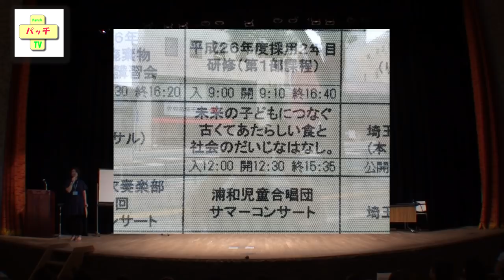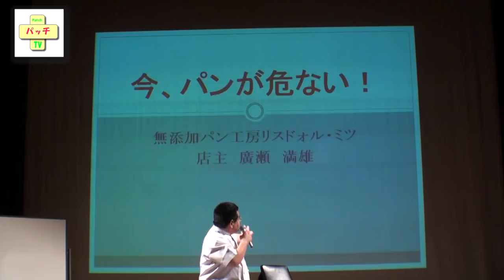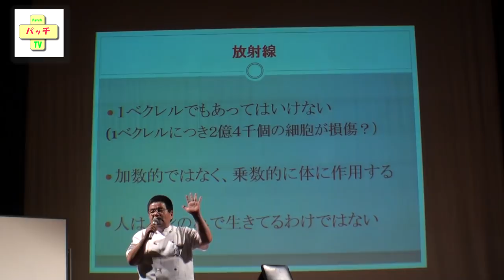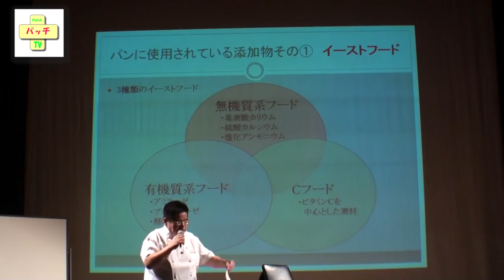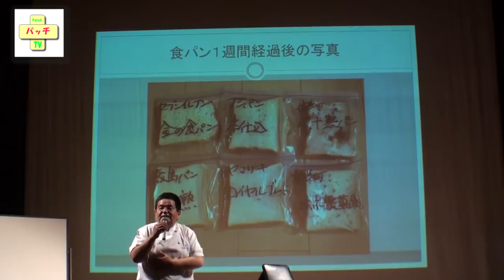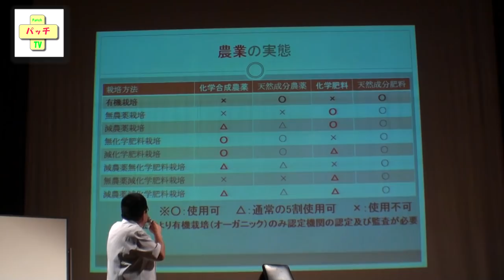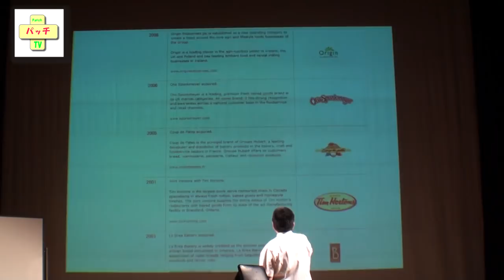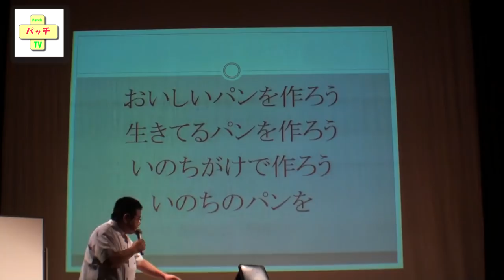【動画】未来の子どもにつなぐ古くて新しい食と社会の大事な話1廣瀬さん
2014/07/19埼玉会館にて六花主催の私たちを取りまく食と社会毒の講演会が行われました。はじめにパン屋の廣瀬さんがお話をされます。

【薬害】本当はコワイ”あの薬&quot;……！実はアレに頼り過ぎるのは危険だった件｜緩消法/坂戸孝志
【ダイジェスト】花井十伍氏：子宮頸がんワクチン提訴に見る薬害の連鎖が止まらないわけ
宮本徹の反対討論「新たな薬害の懸念。なし崩し的、解禁は容認できない」11/13 衆院・厚労
中国発表すべてウソ。新型コロナウイルス感染者数、計算したらヤバすぎた。３月には死者●●●万人へ……
内海聡医師「99%の人が知らない世界の秘密を暴く！」ワールドフォーラム2014年4月現代医学を問う講演会
発達障害・しつけ・子育ての悩みを解決する！内海聡医師の子育て講演会in長与　2016年2月6日ダイジェスト版
内海聡先生（うつみん）と診療の特徴などなど、ざっくばらんにお話 ＠名古屋まごころ診療所
東京オリンピック中止へ！日本政府が言わない中国新型コロナウイルスのヤバさ
「すべてのワクチンは一切効果が無く有害！」内海聡医師ワールドフォーラム2014年7月
「子供拉致の恐るべき正体を暴く！児童相談所の怖い話。」内海聡医師ワールドフォーラム2014年7月